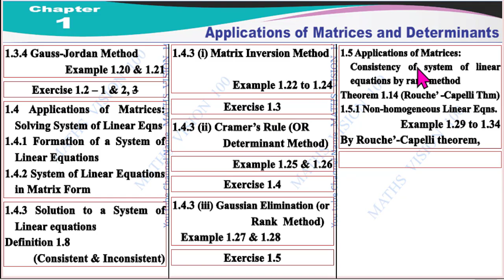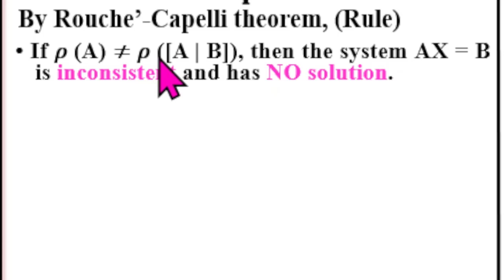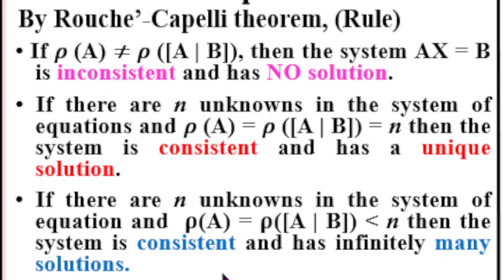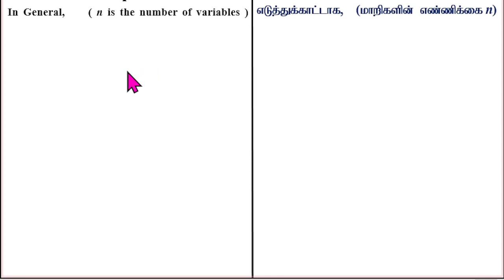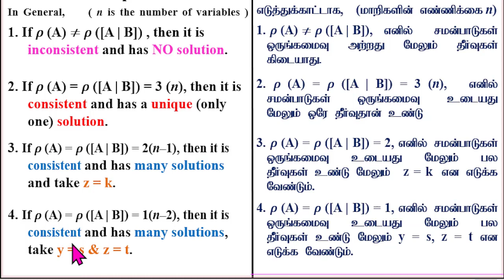Rouche’-Capelli theorem - Concept of Ex 1 6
Rouche’-Capelli theorem